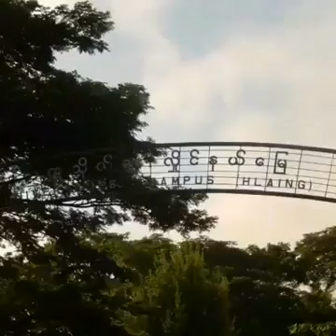Shwe Yote Ka Lay!